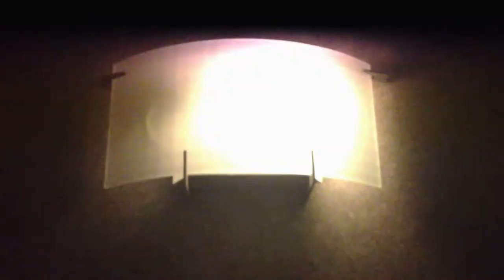Flickering lamp for your Halloween videos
If you are looking for a flickering lamp for your scary halloween video, you have come to the right place!

The only requirement is that you clearly accredit the source of the clip in your video.  Accrediting can simply be done by adding the following text to the description of the project or the video: